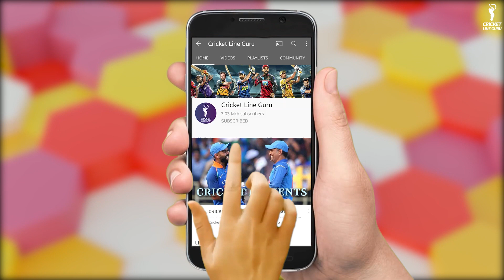IPL 2022: SRH Star Studded New Coaching Staff!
SRH on Thursday announced its new coaching staff ahead of the IPL 2022 auction. Former West Indies skipper Brian Lara and fast bowler Dale Steyn will be SRH's batting and pace bowling coach respectively